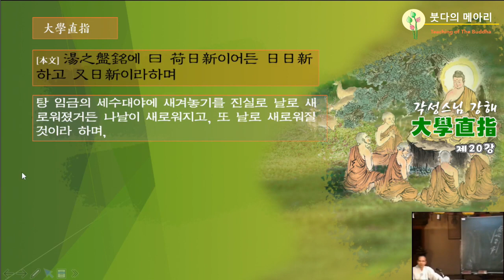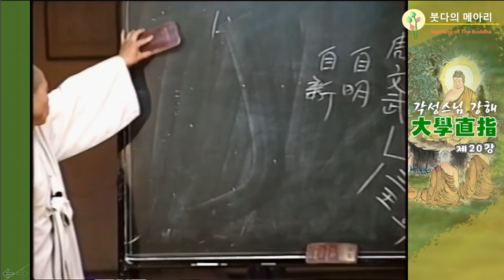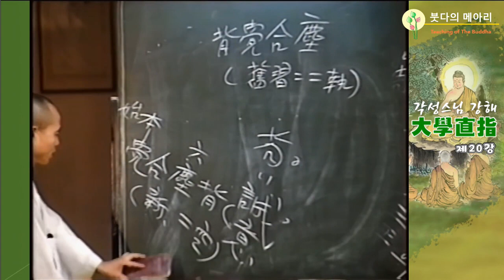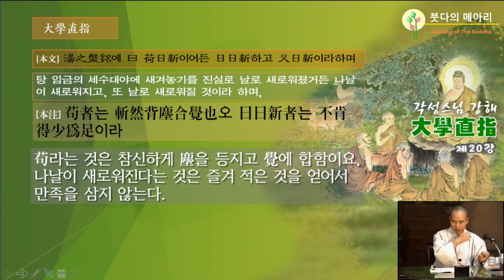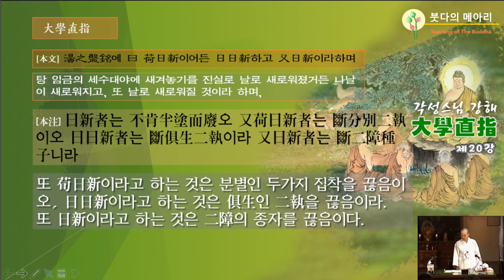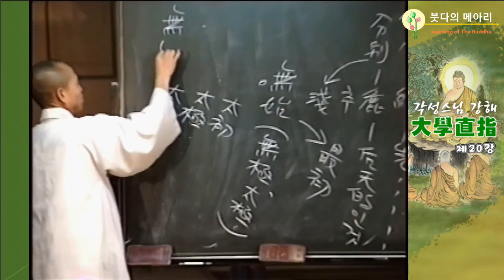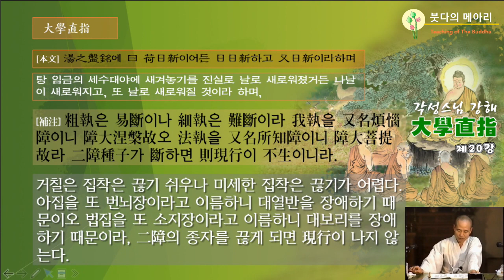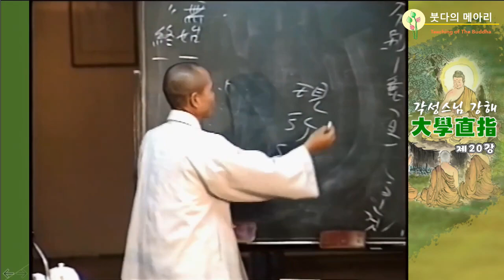각성스님 강해_대학직지 제20강 / 아我와 법法이 공空함을 관찰하는 것이 격물치지이다.